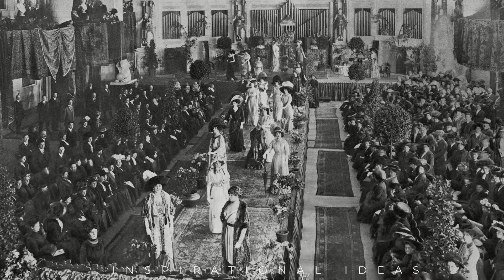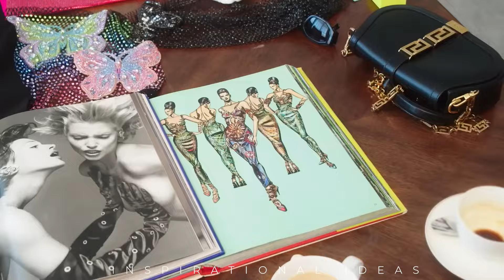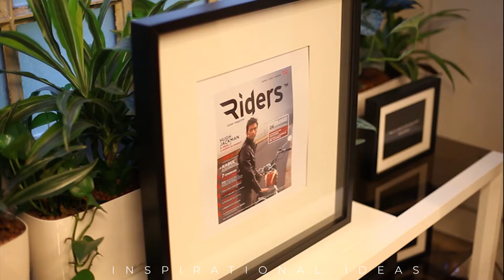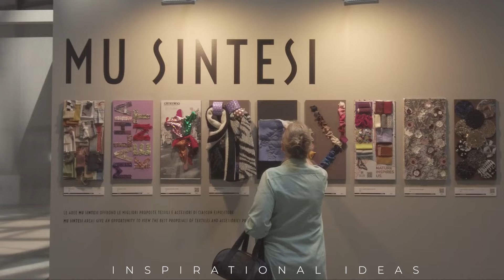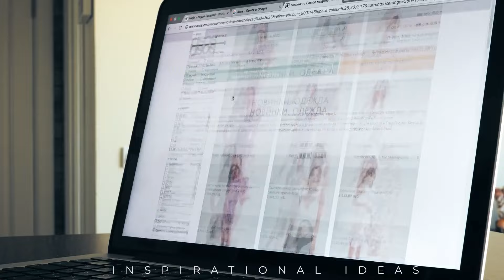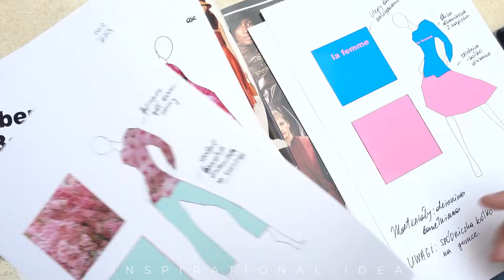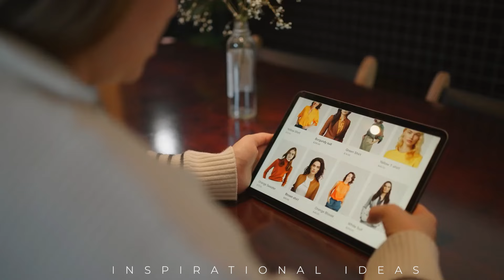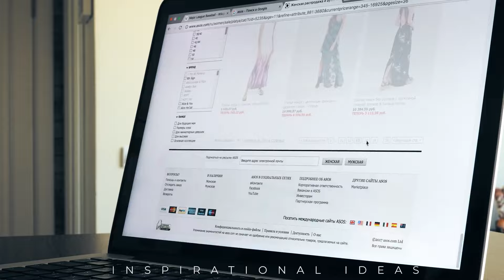Why Milan is the Fashion capital of the World?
Milan's fashion journey has been remarkable, evolving from its Renaissance roots to becoming a global fashion powerhouse. With iconic landmarks like Castello Sforzesco and Santa Maria delle Grazie, housing "The Last Supper," Milan's rich history shines through. The Quadrilatero D'Oro, with its luxurious boutiques, reflects Milan's elegance and influence on global fashion trends. Today, Milan continues to thrive in the fashion world, blending tradition with modern designs. Milan Fashion Week, a celebrated event, showcases the city's creative flair, attracting both established brands and emerging talent. With a thriving textile industry, innovative fashion education institutions, and a focus on sustainability, Milan remains at the forefront of fashion innovation, shaping the industry's future.

0:00 Why Milan is the Fashion capital of the World?
1:29 Milan’s Fashion Heritage:
3:50 Milan Fashion Week: An International Exhibition of Style
5:28 Milan’s Textile Industry: A Backbone of Fashion Excellence
7:29 Milanese Fashion Education: Creating Next Generation of Pioneers
9:31 Milano Fashion Library: Conserving the Tradition of Fashion
11:01 Fashion Trade Shows: Advancing Innovation in the Sector
12:08 Italy’s Biggest Startup Hub: Milan Driving Fashion Forward
14:29 Milan's Fashion Innovation: Forging a Path Forward